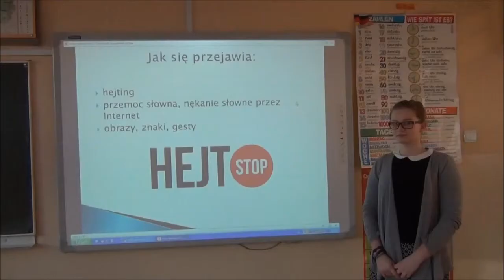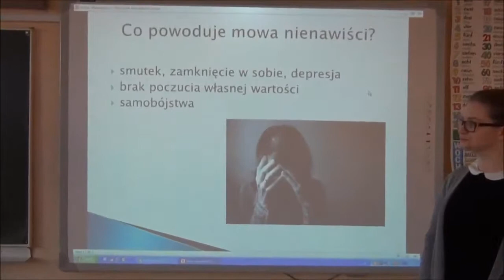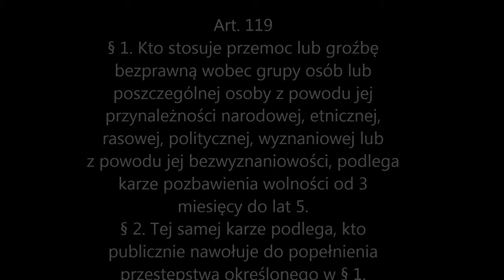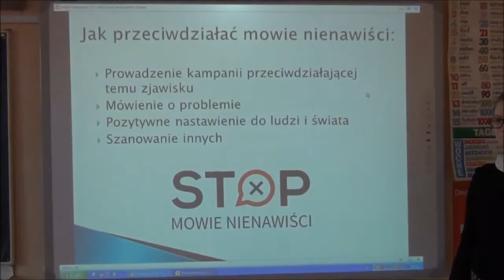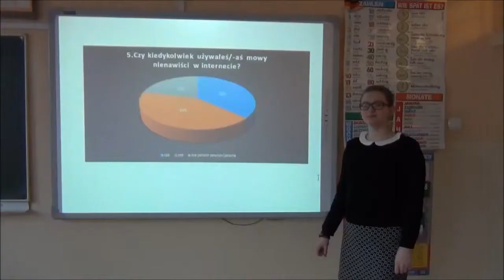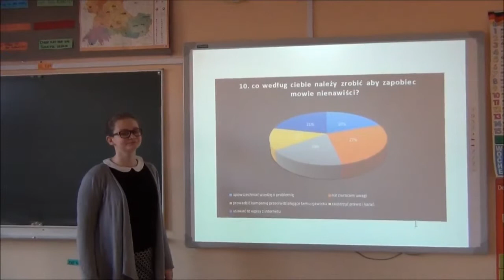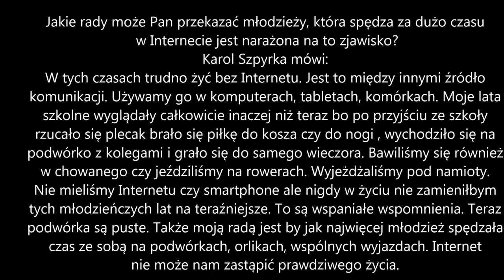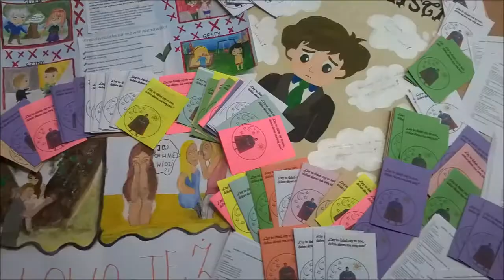Zespół Szkół Sportowych w Tychach kampania społeczna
Konkurs Polichrom